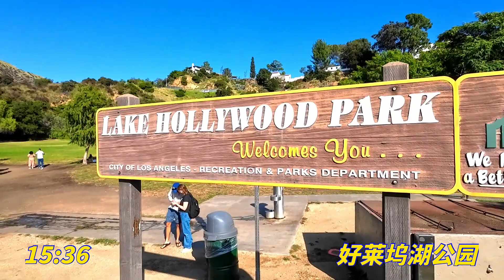20231010 美加游99：好莱坞大字